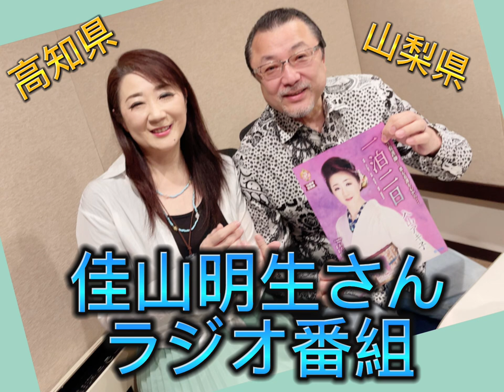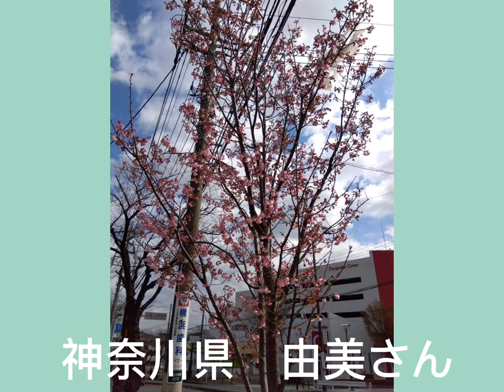入山アキ子のつれづれ日記VOL.1115【佳山明生さんラジオ番組に出演】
入山アキ子のつれづれ日記VOL.1116【佳山明生さんラジオ番組に出演】

防衛省技官・看護師13年から歌手へ。歌う看護師　入山アキ子です。毎夜皆様におやすみなさいを言うために【入山アキ子のつれづれ日記】、毎月最終日曜日に『健康講座的YouTubeライブ』を。目指せ100歳！PPK！を目標に一歩でも健康に、元気に笑顔でいられますようお手伝いさせていただきます。2022年はデビュー15年目。知り合えた皆様、みんな幸せに、たくさんの笑顔の花が咲く日まで歩き唄い続けます。

⭐️3/1入山アキ子スケジュールブログ更新⭐️

〜新聞・雑誌取材〜
🟣2/13 日刊ゲンダイ掲載

⭐️BS12『うたってハマって』レギュラー
毎週月曜日朝5:00から
〜入山アキ子の響けミュージックバド〜
YouTubeチャンネルも‼️

🟣YouTubeラジオ風番組『入山アキ子のなが〜くきいてね』VOL. 6（2023.3.8）

アーカイブ↓
第1回YouTubeラジオ風番組

第5回YouTubeラジオ風番組

歌う看護師「入山アキ子」と喋る会社員「かけぽん」による
60分前後のラジオ風番組です。

各コーナー皆様からのメールを募集しています。普通のお便り、入山アキ子の楽曲リクエスト、曲にまつわるエピソード、、、そして

●みんなのオススメ教えてください！
リスナーの皆さんのオススメを色々とご紹介するコーナー。
美味しいお菓子や美味しいご飯、オススメの電化製品など何でもOK！
メールにて教えてください。

●みんなのお悩み解決しましょう！
リスナーの日々のお悩みを解決に向けて話をするコーナーです。
100％解決といかないかも知れませんが、解決策を見いだしたいですね。

メールをいただく各コーナーとペンネームと聞いていただいている都道府県など書いていただけたら助かります。
本名のみを書かれてしまいますと、本名のままメールをご紹介してしまうので、お気をつけください。

🟡入山アキ子
オフィシャルサイト

10月19日水曜日発売！
15周年記念曲『一泊二日』

『一泊二日』2/5朝7:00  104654

〜お知らせ〜

入山アキ子15周年記念全国カラオケ大会
大会観覧・懇親会参加者募集!大会後、入山アキ子ミニライブあり、近くの飲食店にて懇親会も行います。

〜全国大会詳細〜
日時:2023年3月5日(日) 13:00開場 13:30開演(終演16:00、懇親会は16:30〜予定)
会場:J-SQUARE SINAGAWA
東京都港区港南2-5-12 JOYSOUND 2F
最寄り駅:JR品川駅、
　　　　　京急品川駅 港南口徒歩2分

株式会社イリヤマプランニング